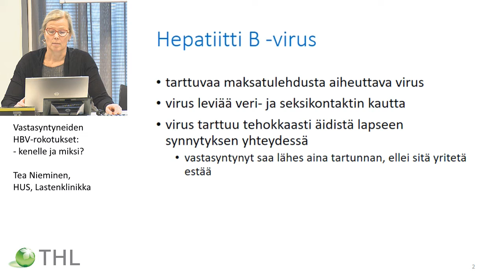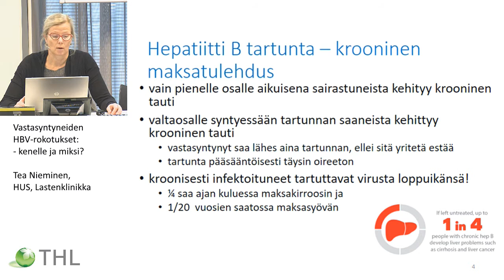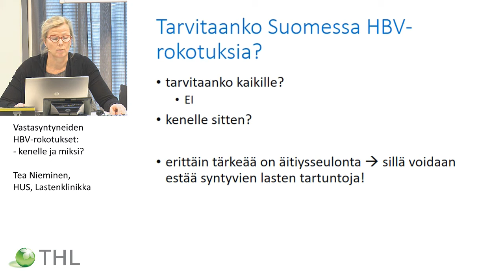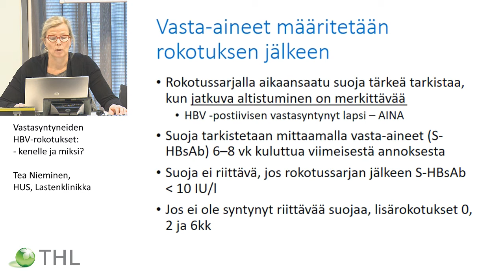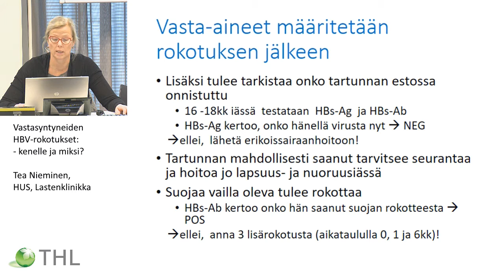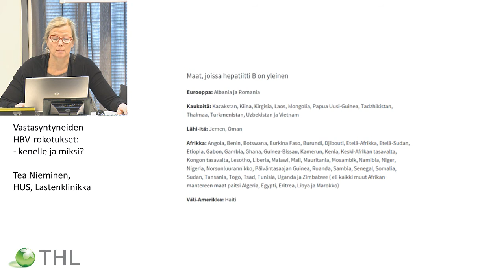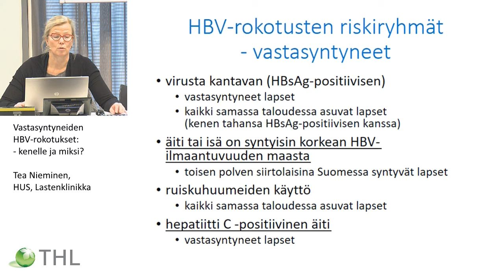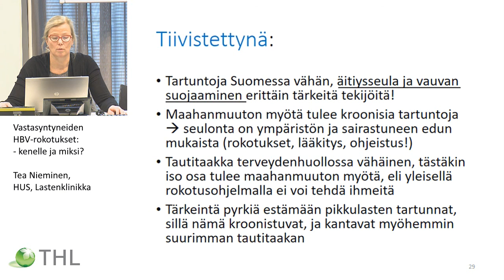Vastasyntyneiden HBV-rokotukset: - kenelle ja miksi?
Verkkokoulutus hepatiitti B -rokotusten uusista kohderyhmistä
Tea Nieminen,
HUS, Lastenklinikka